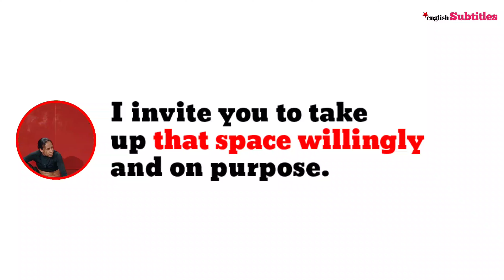Show up for you and you will be seen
Show up for you and you will be seen, Luz Remigio-Frias

🚀 Hi Everyone,